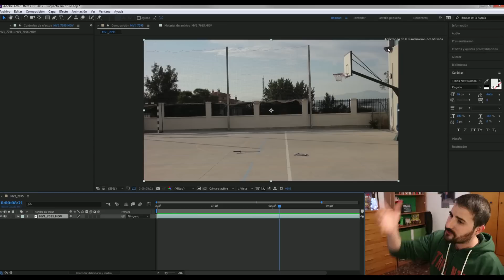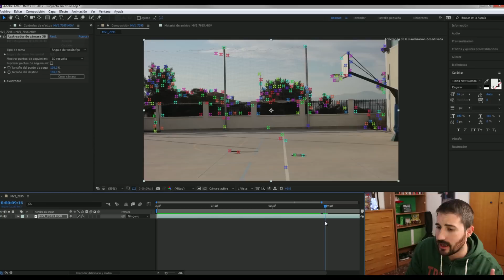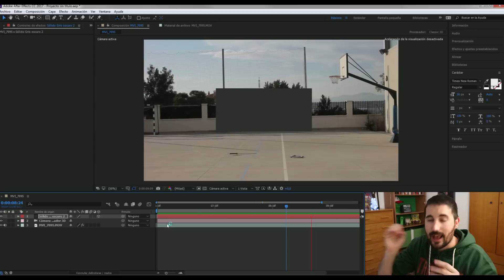CURSO DE AFTER EFFECTS EN ESPAÑOL | #49 3D Motion Tracking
CURSO DE AFTER EFFECTS | #49 3D Motion Tracking
Trackea una cámara tridimensional con after effects para poder trabajar en entornos 3D con capas y elementos 3D de after y poder poner títulos fondos y figuras donde necesites dentro de un plano 2D